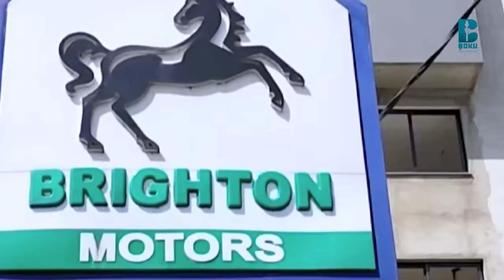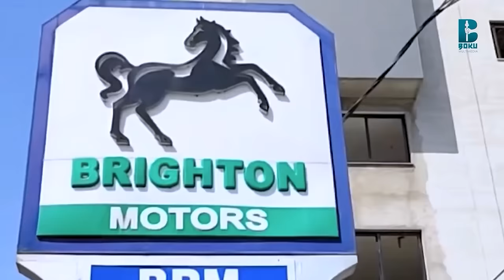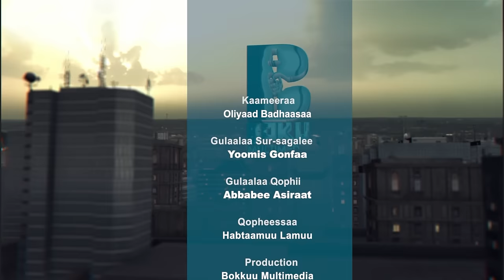Anaaf Du'a Gidduutti taaakkuun tokko hafen du'a oole!